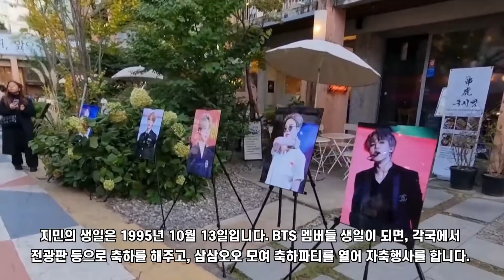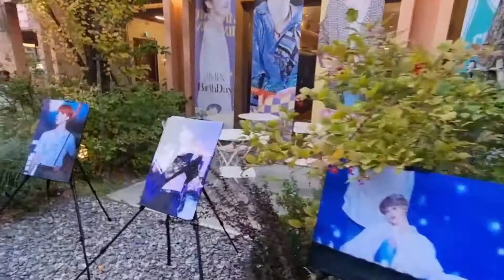[Vlog] 서울 성수동에서 열린 BTS 지민 생일축하 아미들 행사 🎉